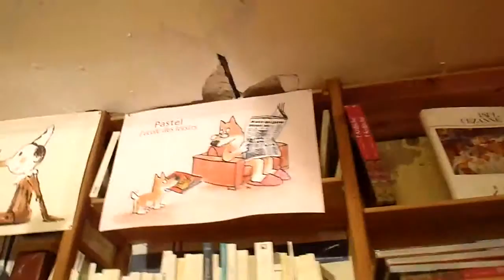RECHERCHE INFILTRATION D'EAU DANS COPROPRIÉTÉ ALSACE